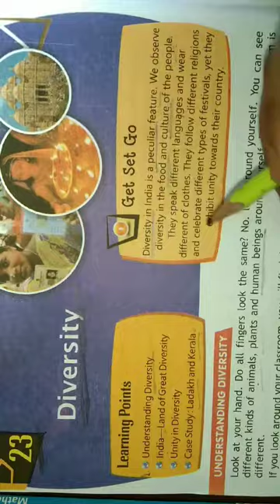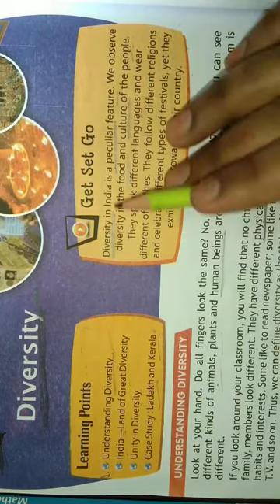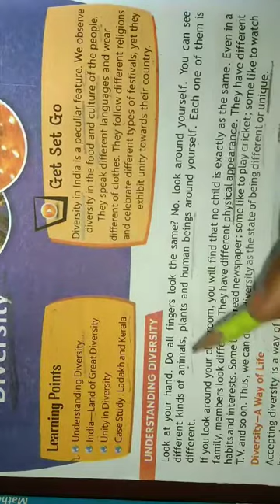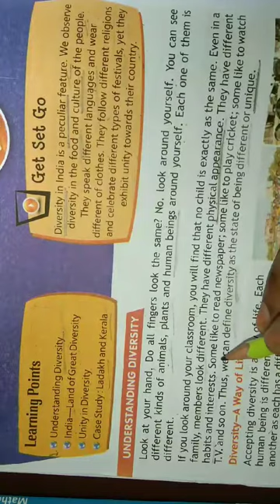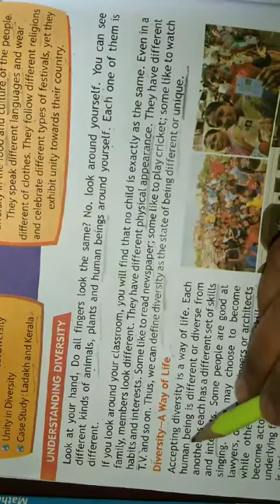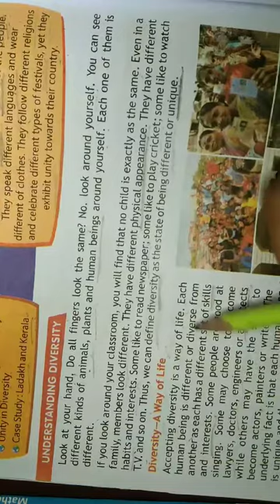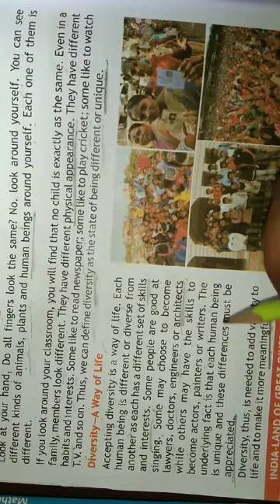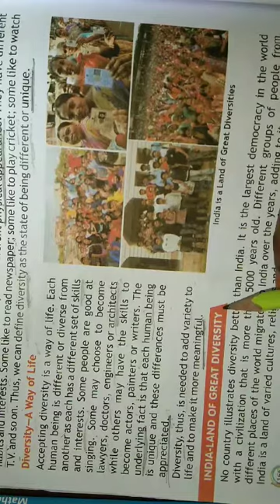Class-6 S.S chapter-23 (diversity)v-1